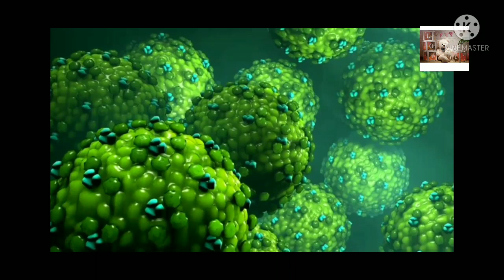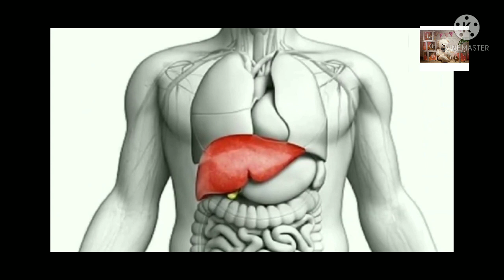इतिहास के 10 सबसे ख़तनाक वायरस जिसके आगे कोराना वायरस कुछ नहीं है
10most danjras virus 🦠🦠
sneha mini kichan
covind 19
corona virus 🦟